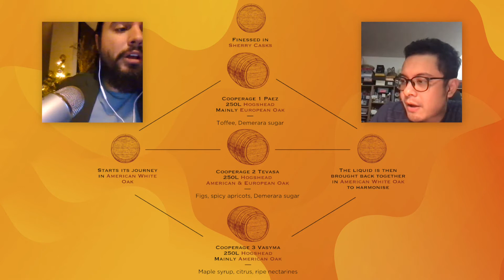Tamnavulin Whisky Food Pairing with Paolo Valenciano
Have you ever paired your whisky with food? In this episode, George Schulze shows Paolo Valenciano how to make Tamnavulin Double Cask and Tamnavulin Sherry Cask Edition taste even better! It was so good Paolo even revealed who his KPop crush is. Listen in to find out who she is!